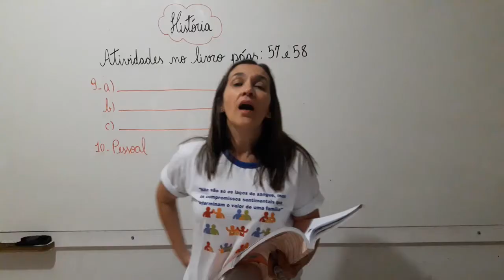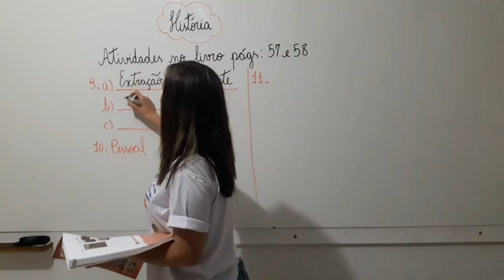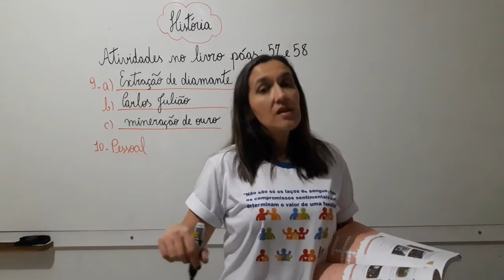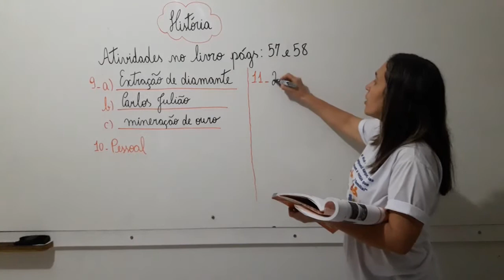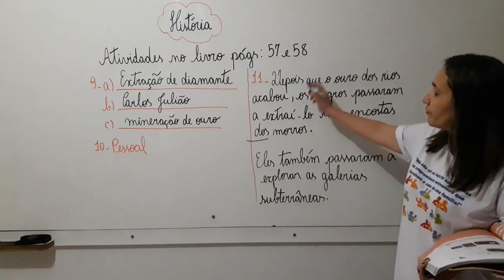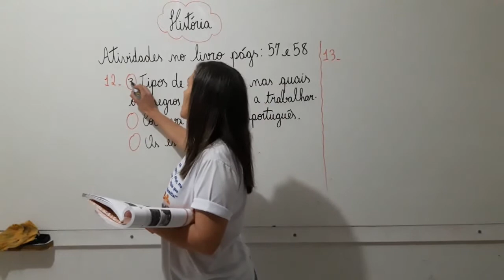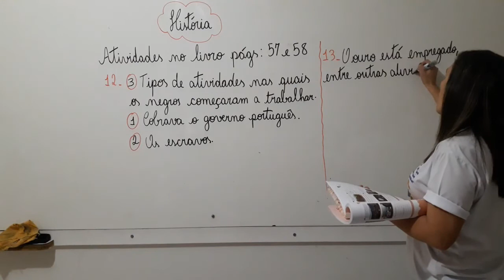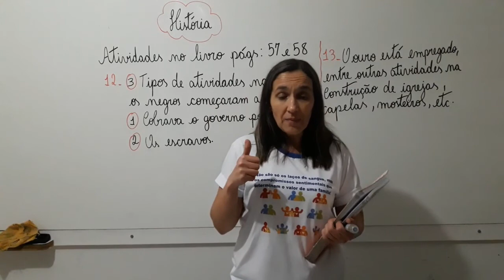4° Ano - Aula 37 - Atividades no livro páginas 57 e 58 02.07.20